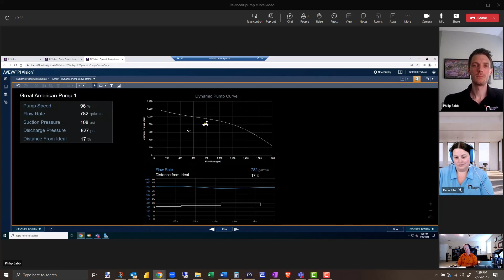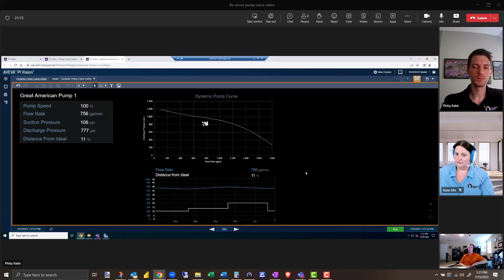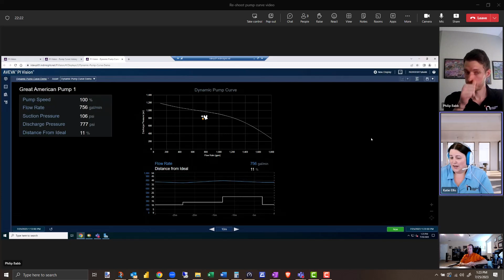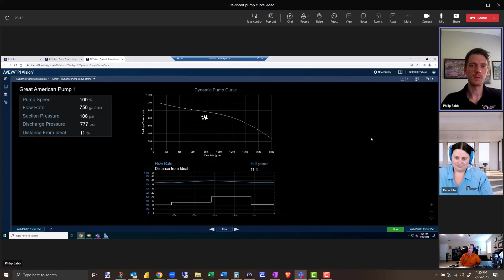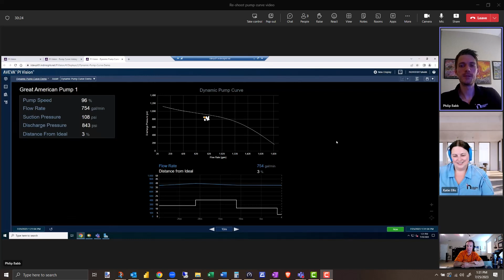Variable Speed Pump Curve in PI Vision - Version 2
Here, Philip and Katie talk about how they were able to do pump curves in a PI Vision XY PLot that change with pump speed and suction pressure. Excellent work by these two!